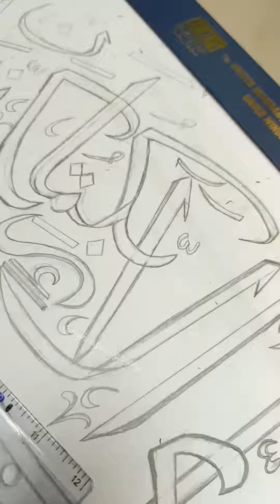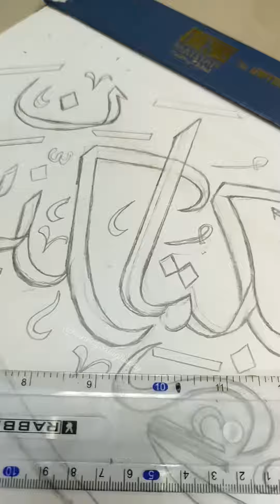pencil arabic calligraphy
calligraphy art
pencil📝✏
online order World Wide shipping📦